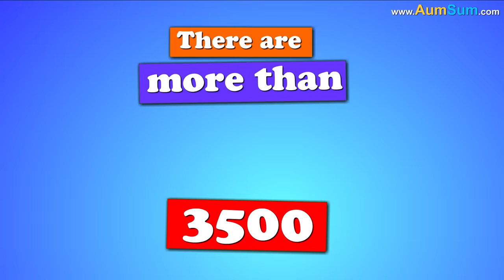What if all Snakes Disappeared? + more videos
Firstly, snakes primarily snack on mice or rats. With all snakes gone, mice or rats will have a gala time. Musophobia i.e. fear or mice or rats might set in.
Secondly, venom from snakes plays a very important role in the development of medicines. They been used in the treatment of heart attacks as well as blood disorders. With no more snakes, medical research might suffer a lot.
Thirdly, animals like Mongoose, Eagles and Hawks will really miss snakes. This is because they are known to kill and eat them.
Fourthly, many iconic Hollywood films like Anaconda, Harry Potter series etc. have snakes playing important roles. With no snakes, Hollywood script writers might face tough times.
Lastly, people with ophidiophobia i.e. fear of snakes will have nothing to worry about anymore.